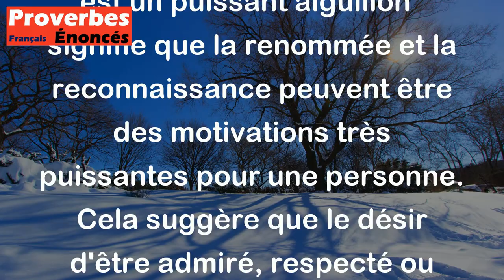Proverbe Latin - La gloire est un puissant aiguillon.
Ce proverbe latin "La gloire est un puissant aiguillon" signifie que la renommée et la reconnaissance peuvent être des motivations très puissantes pour une personne. Cela suggère que le désir d'être admiré, respecté ou célébré peut pousser quelqu'un à accomplir de grandes choses ou à se surpasser. En d'autres termes, la quête de gloire peut être une force motrice puissante dans la vie d'une personne, la poussant à agir et à réussir.